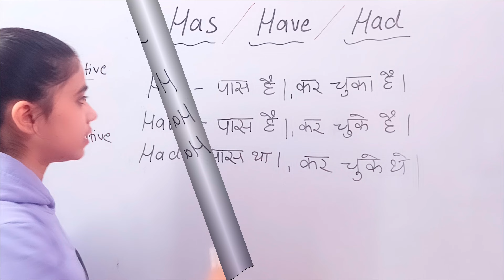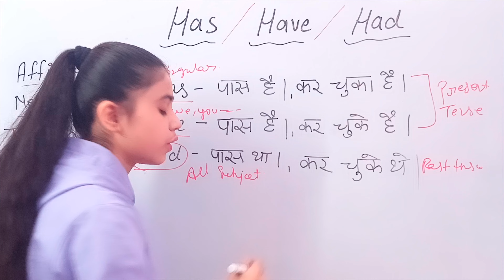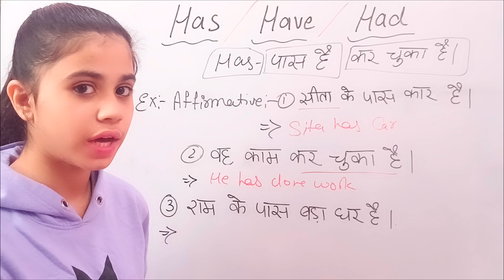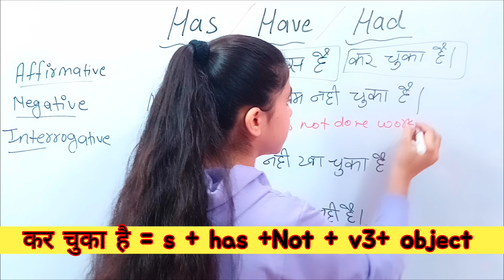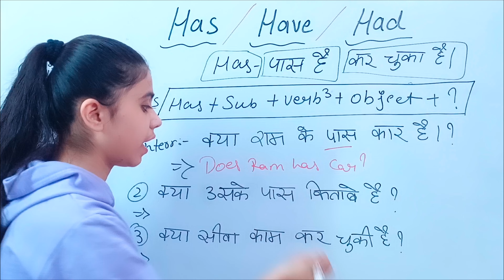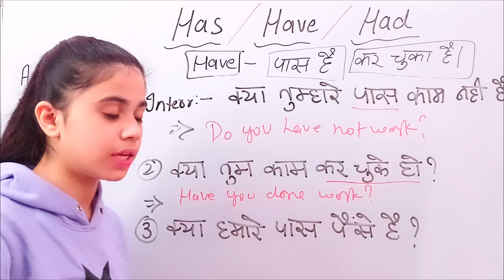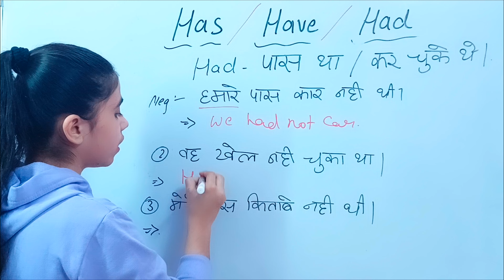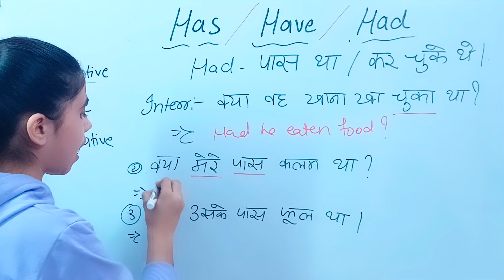learn How to Use of Has / Have / Had in english🌈😍 ll English speaking course ll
Hey Everyone 👋
in this video we will learn about how to use has l have l had in english